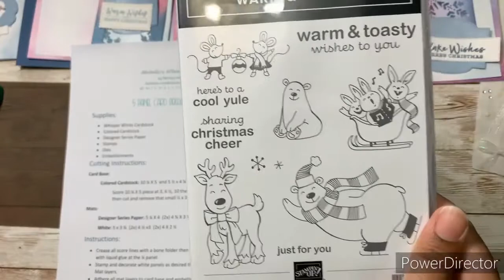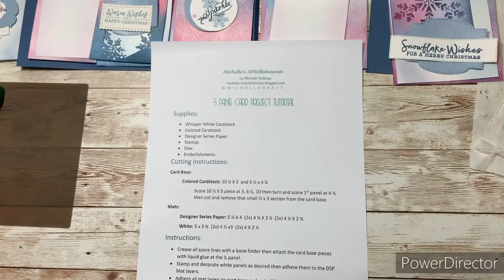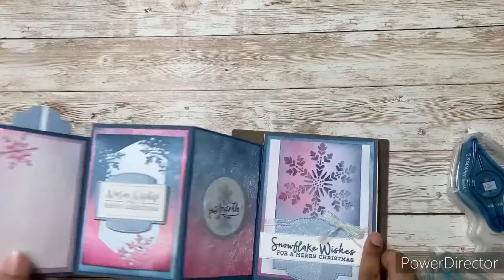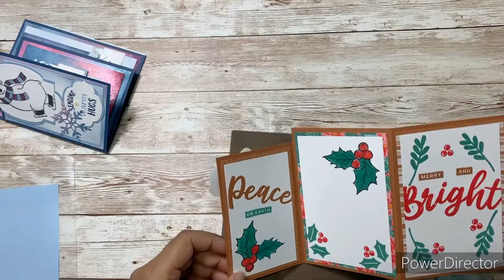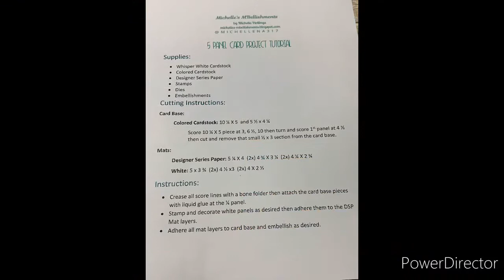Snowflake Splendor 5 Panel Fancy Fold Card Tutorial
5 panel fancy fold card tutorial using Stampin’ Up!’s Snowflake Splendor Suite of products along with Warm and Toasty stamps.

August 2020 Host Code: PZYX2MRV

Michelles-MBellishments.blogspot.com